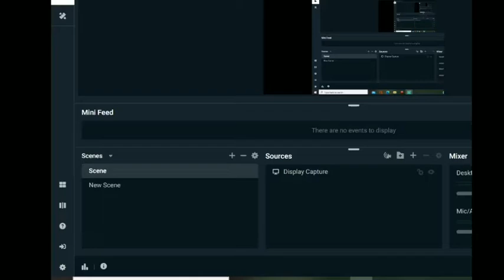CHENNAI SUPER KINGS VS RAJASTHAN ROYALS || MATCH NO.l5 || IPL || CRICKET 21| DMD PRO GAMERS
hey gayes
so welcome back to my new brand vedio to aaj ki ise vedio me  ham cricket 21 ka match khelne wale hai int vs dom

OR
VEDIO KO LIKE BHI KARDO .|
LIKE  TARGET🎯 20  FOR CRICKET  21 PATCH
MATCH NO — 5
MATCH  CHENNAI SUPER  vs.   RAJASTHAN
                           KINGS                      ROYALS